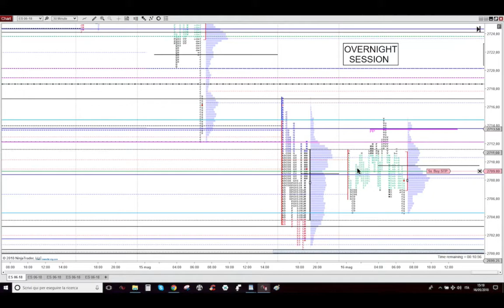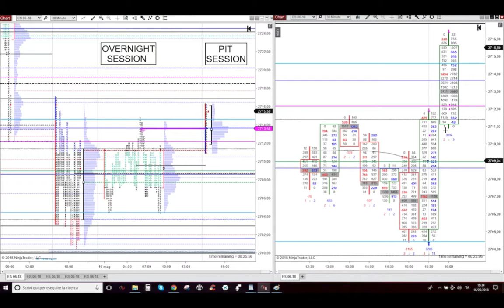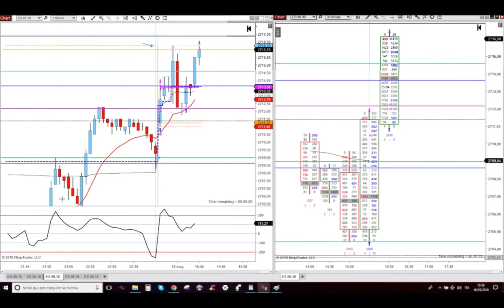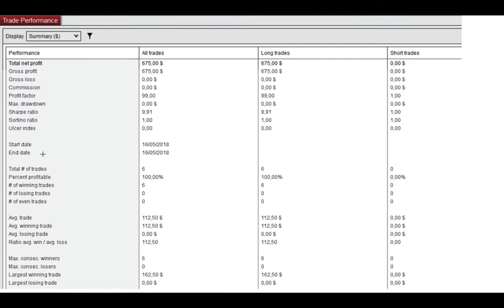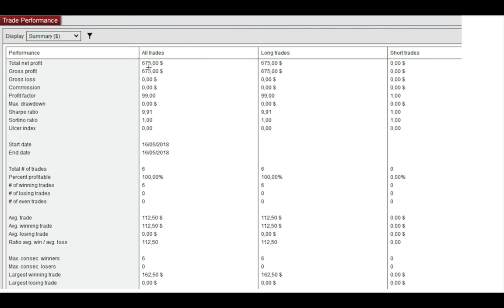16 May 2018 - Long From Overnight Session - Market Profile Trading - Long Wonders In Trading Futures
16 May 2018 - Long From Overnight Session - Market Profile Trading - Long Wonders In Trading Futures